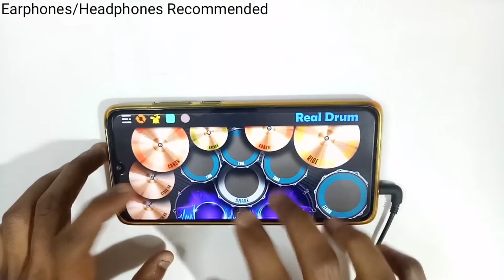HANSRAJ RAGHUWASHI - Bholenath Ki Sadhi | Drum Cover | Mobile Drummer | Rockstar Nitin.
HANSRAJ RAGHUWASHI - Bholenath Ki Sadhi | Drum Cover | Mahashivratri Special | Mobile Drummer | Rockstar Nitin.

     *______________________________________*         •Follow me on:-                                                 •Instagram:-rockstar__nitin_10

    *______________________________________*          Tags:- How to play bholenath Ki Sadhi drum cover [ real drum app ]

1.bholenath Ki sadhi drum cover
2.bholenath Ki sadhi drum cover
3.bhoenath Ki sadhi real drum app cover
4.bholenath Ki sadhi drum cover by Rockstar nitin
5.bholenath Ki sadhi song drum cover
6.bholenath Ki sadhi latest new song
7.2021 new song
8.new trending song